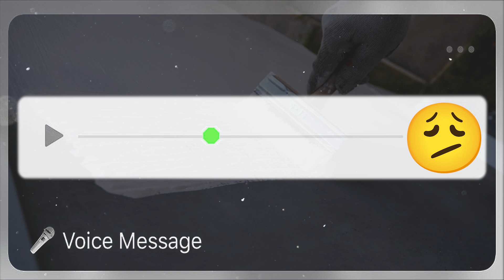Audio de Whatsapp Eleição ja começou, imagine se ela quisesse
Audio de whatsapp, seria engraçado se na realidade não acontecesse ainda isso ai.